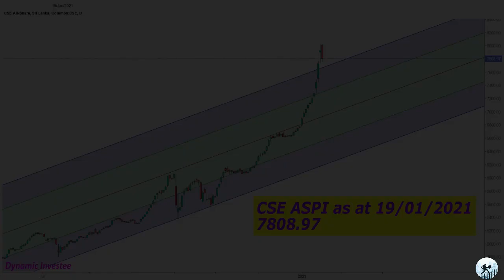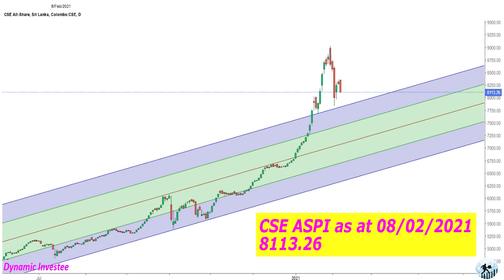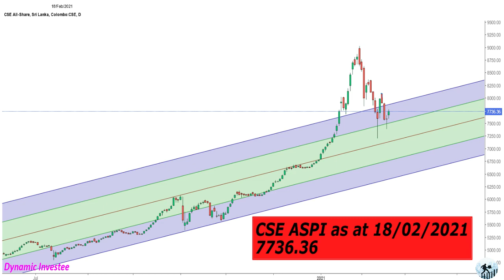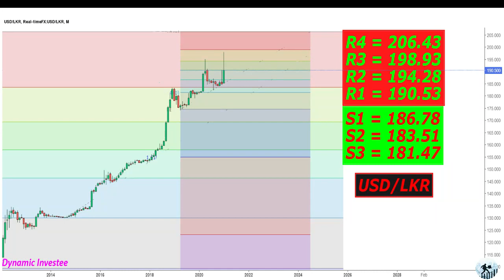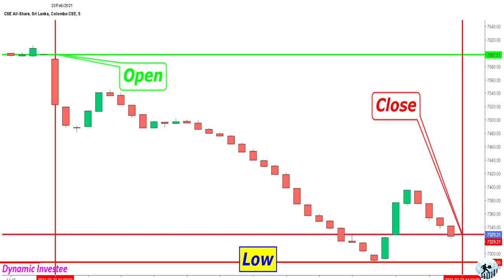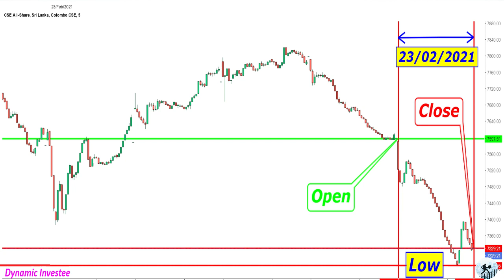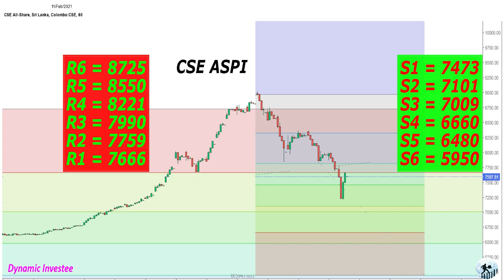අද කොටස් වෙළඳපල" 2021/02/23"Stock Market Today" 23/02/2021